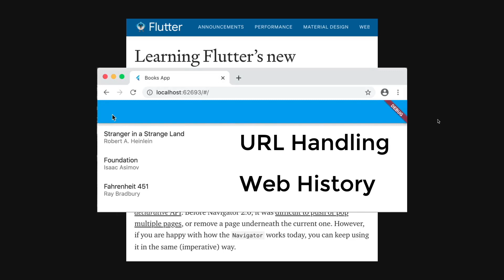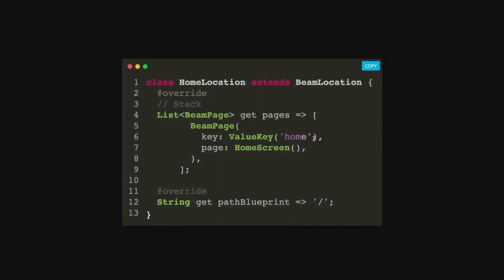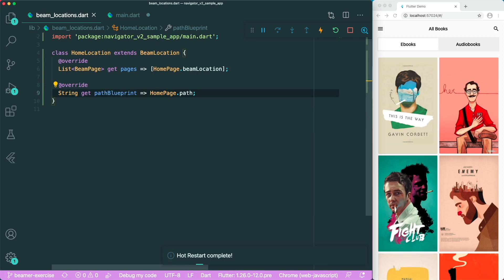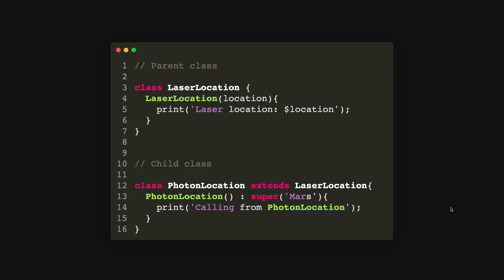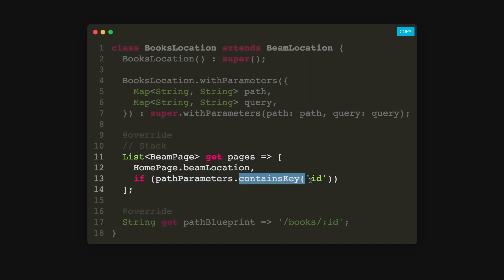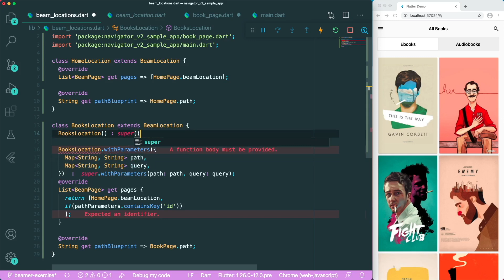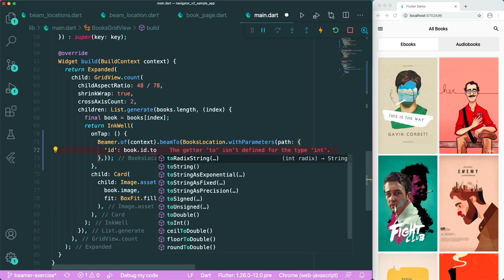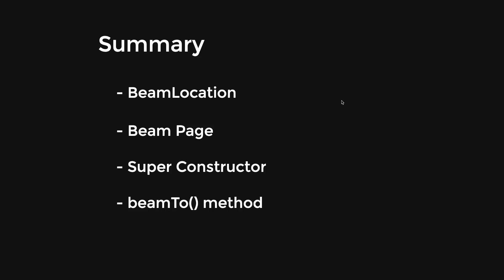Finally, A Better Navigator 2.0 | Beamer Package Tutorial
Beamer is a package that helps you use Navigator 2.0 with a smile.

⏰ Timeline:
00:00 - Introduction
02:55 - What is BeamLocation and BeamPage?
03:31 - Create Beam Location
06:24 - What is super keyword means?
11:07 - Create Book Location
07:21 - End Result